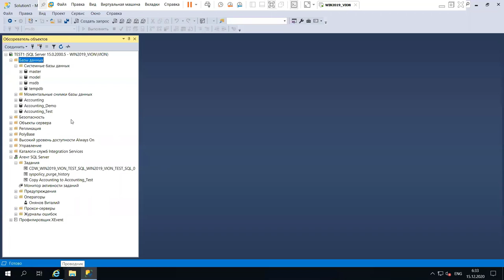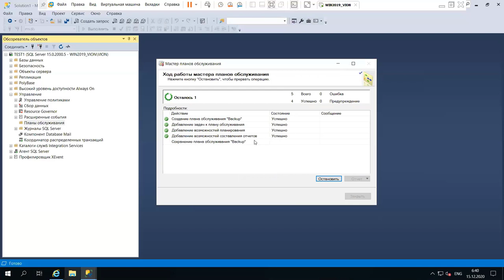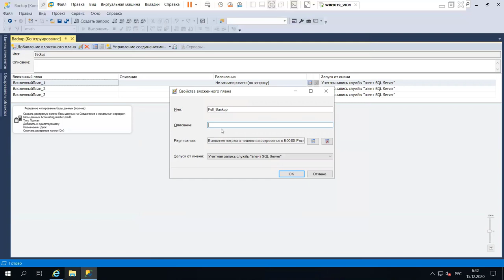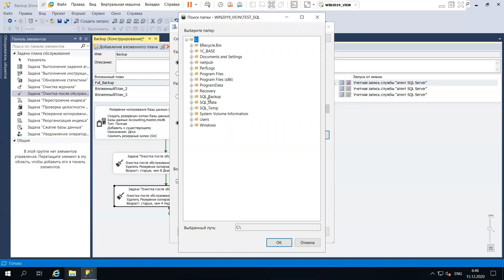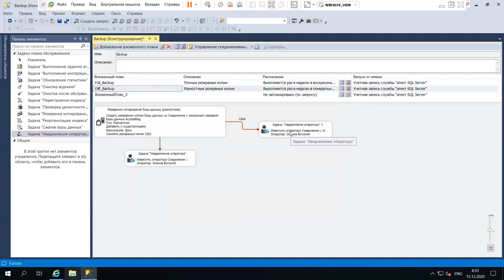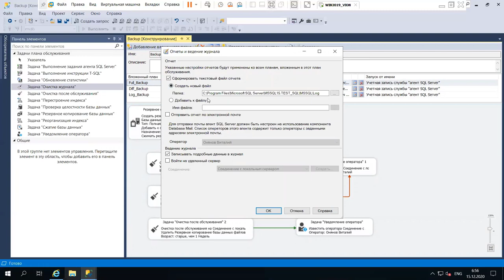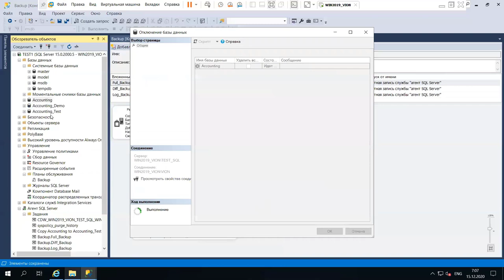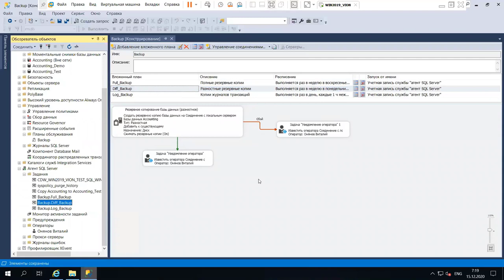7.3 Создание плана резервного копирования баз данных в MS SQL Server